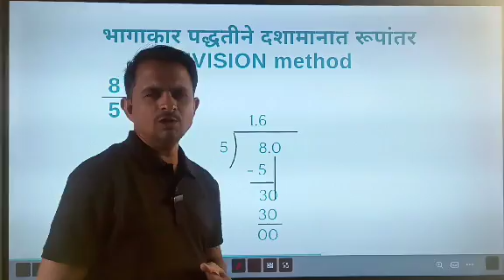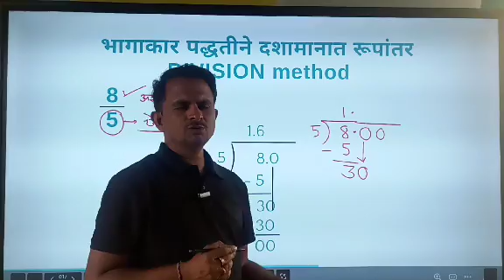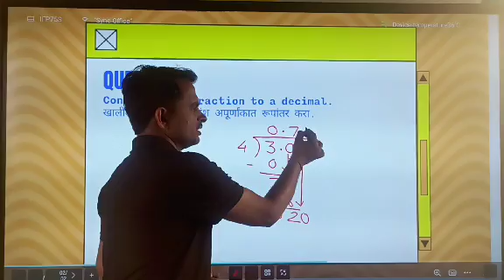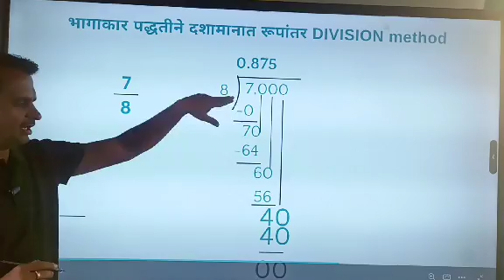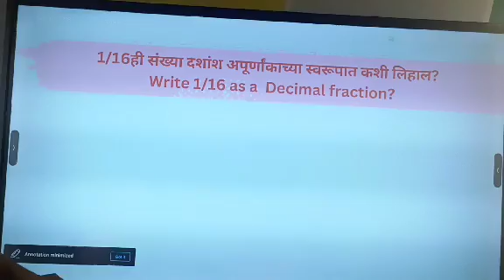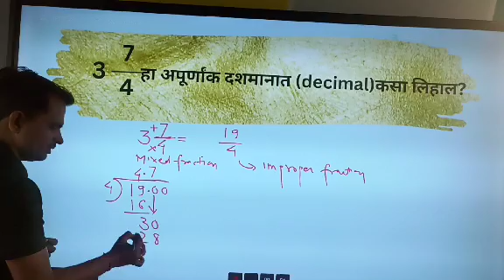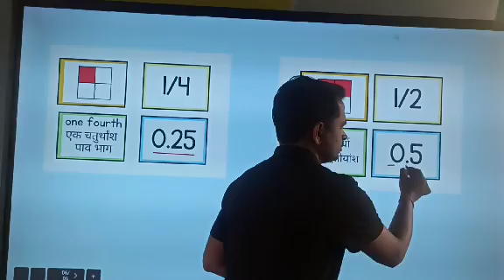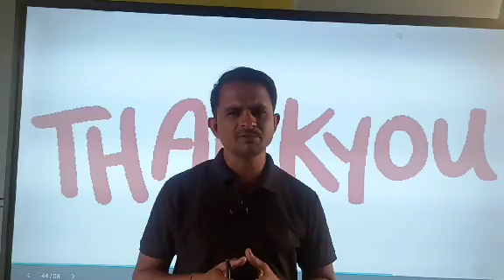दशांश अपूर्णांक- भागाकार पद्धतीने व्यवहारी अपूर्णांकाचे दशांश अपूर्णांकात रूपांतर करणे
जवाहर नवोदय विद्यालय पूर्व परीक्षा तयारी व स्कॉलरशिप परीक्षा